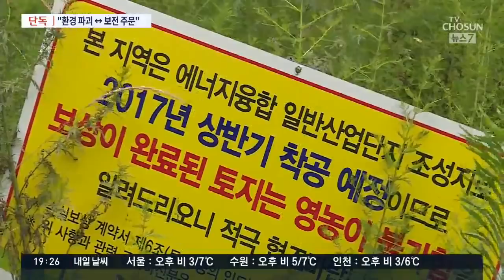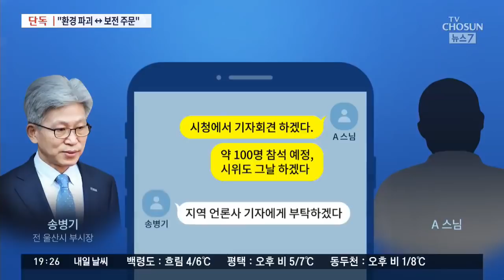[단독] 검찰 "'김기현 환경파괴 vs 송철호 환경보전' 프레임 만들라" SNS 대화 확보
울산시장 하명수사 의혹의 핵심인물이죠. 송병기 전 울산시 부시장이 2018년 지방선거를 앞두고 한 종교인과 네거티브 선거전을 모의한 정황을 검찰이 포착했습니다. 이번 사건의 핵심 증거가 될 수 있는 '송병기 수첩'의 증거능력을 뒷받침할 수 있을 거란 분석이 나옵니다.